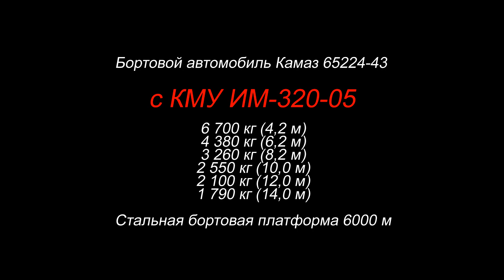Бортовой Камаз 65224 с КМУ ИМ 320 - 05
Бортовой автомобиль Камаз 65224-43 с КМУ ИМ 320-05,  г/п 6700 кг, грузовой момент 28,8 тм, максимальный вылет стрелы 14,20 м., в комплекте c пультом дистанционного управления